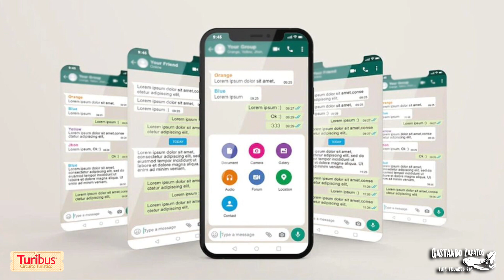“Algo que la Tecnología nos aporta”